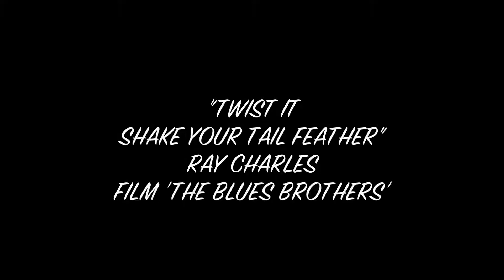Flashmob "Twist it" The Blues Brothers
Flashmob "Twist it - Shake your tale feather"
Inspiré du film The Blues Brothers
pour le mariage de Rachel et Matthieu, 26 août 2017